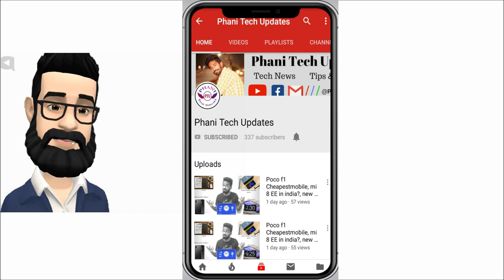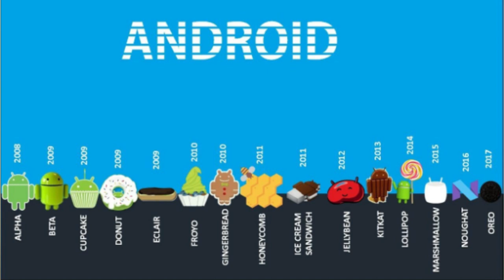Unknown facts about mobile phones